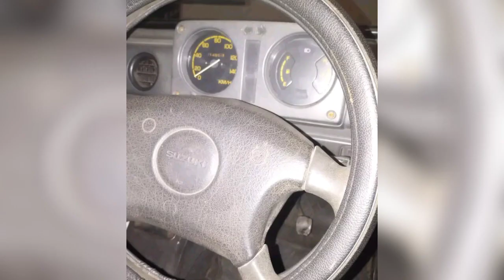Jeep for sale | low price jeep | ikman.lk vehicle